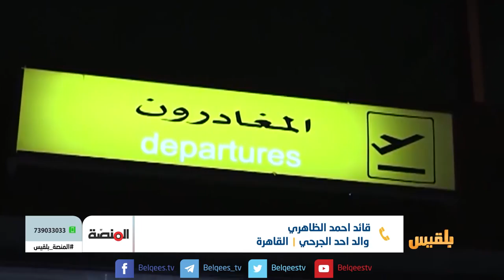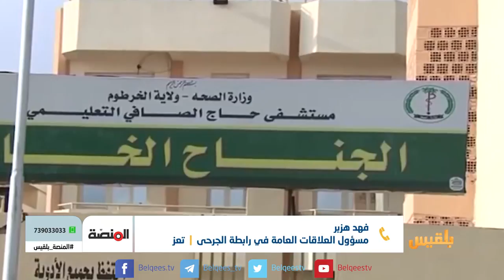المنصة | جرحى الجيش والمقاومة في الخارج ..معاناة مستمرة | تقديم: سامي السامعي